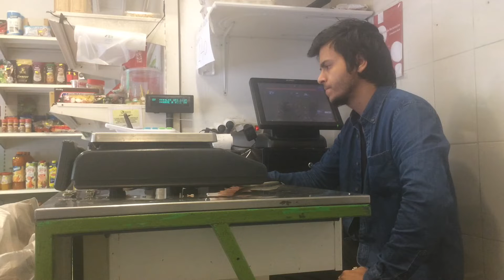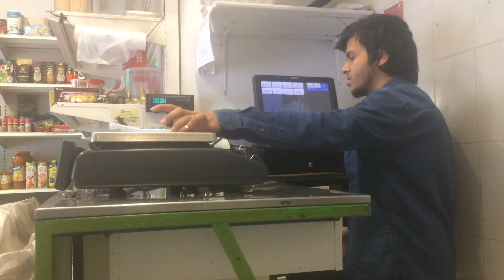How to Install Billing Software? Zs_Pos Chowdhury_Minimercado #19062019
First of all, let´s talk about Billing Software.

Billing Software helps us to send invoices to our customers for services, goods or both. Basically, it helps us to manage our transactions, clients, products, stock, suppliers & so on. In more words, the software we are going to install, will look after our business.

Enough talk. Let´s talk about the installation of Billing Software.

Different billing software has different way to manage our business. Apparently, we have to learn to deal the software in a right way. We must know the correct way to do fundamental things  as follows

☞ How to create Families, Products, Clients, Workers?
☞ How to do a Transaction?
☞ How to close & open a Day?
☞ How to change Tax Group?
☞ How to print Daily Sales?
☞ How to print Monthly Sales?
☞ How to save Saf-T file to a Pen Drive?
☞ How to create a Backup?

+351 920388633